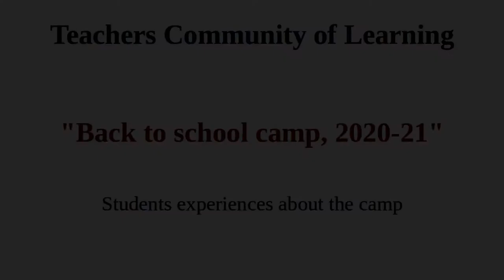HGBHS class 8 student SHAMANTHA talks about the camp